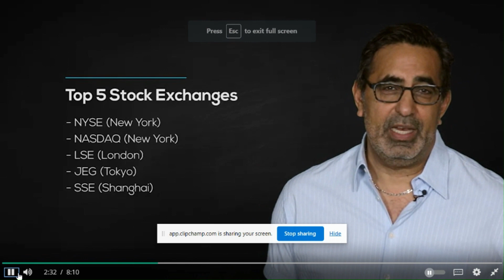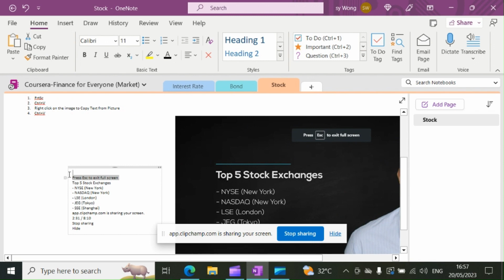OneNote - Copy Text from Picture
Image to Text function in OneNote.